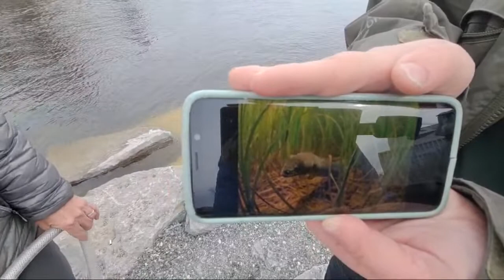Eels in the Ottawa River - The [Great] Lakes Roadtrip Live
NOTE: due to inclement weather during filming, there are some issues with sound in this video. We recommend watching with closed captioning to get the full story! - MO

Wednesday, March 23 @ 11:00 AM – Cooke Lab @ Carleton University

“Eels in the Ottawa River”

Today the [Great] Lake Roadtrip Crew is in the Nation’s Capital – Ottawa! We’ll be on the banks of the Ottawa River for a chat with Dr. Steven Cooke, Director of the Fish and Conservation Physiology Laboratory at Carleton University, all about his research into one of the city’s most mysterious (and slimiest!) residents, the American eel.

Note for teachers: Roadtrip programs will be presented with a level of language that is accessible for all grades and offer a real-world connection to the Ontario Science and Technology curriculum at many grade levels. The themes explored in this session may be most relevant for grades 2-9.

The [Great] Lakes Roadtrip is presented by the Toronto Zoo’s Great Lakes Program (GLP) and Turtle Island Conservation (TIC).

For over 20 years, the Great Lakes Program has provided free conservation programming to members of the public and students across Ontario.

TIC partners with First Nation communities to preserve community knowledge and significant natural and cultural landscapes.